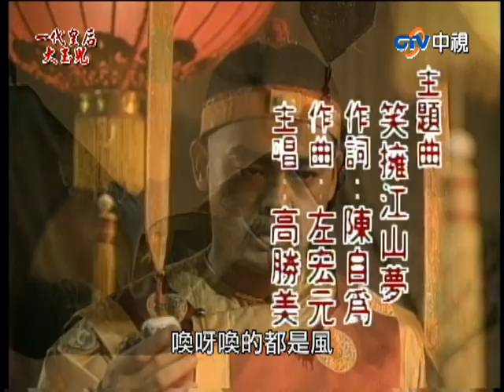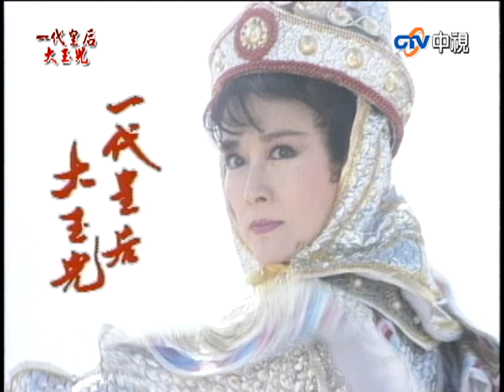『一代皇后大玉兒』第4集(潘迎紫、季芹、爾冬陞、孫鵬、劉青雲)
蒙古科爾沁部塞尚王爺的二公主大玉兒，自幼便與努爾哈赤的第十四子多爾袞相識；兩人兩小無猜，有如青梅竹馬，原本也有意結為夫妻；後大玉兒受父命成了大金可汗皇太極的皇妃，但難割初戀情竇欲和攝政王多爾袞有染，事後皇太極甚至發現自己和大玉兒生的王子，竟不是自己的親生子……